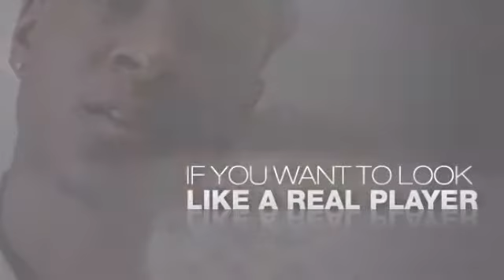Gold JoJino .18ct Diamond Watch CZ Custom Band